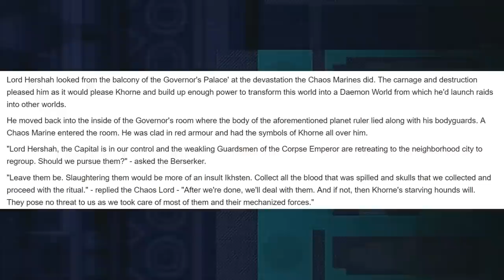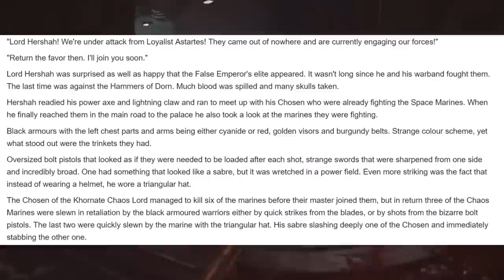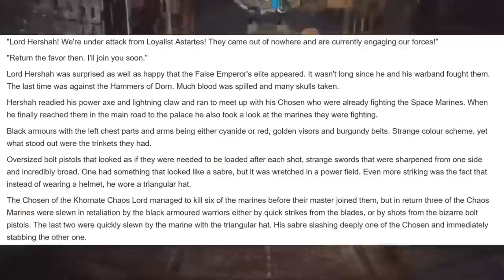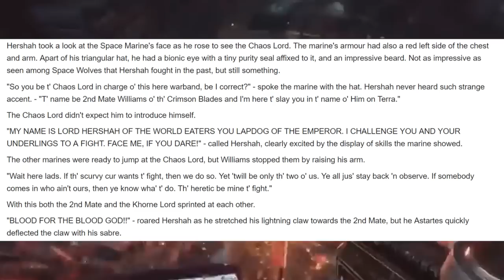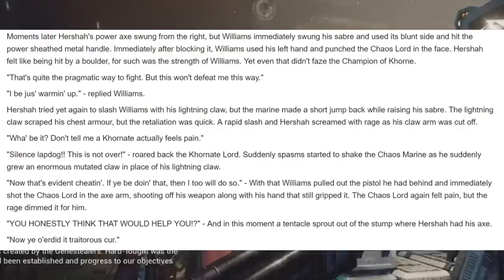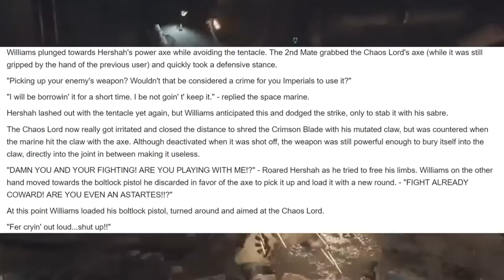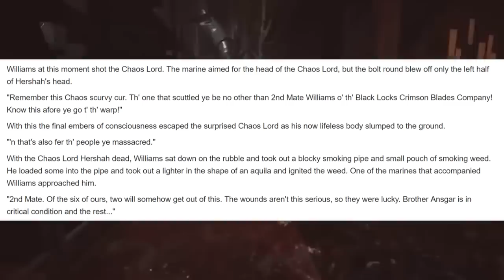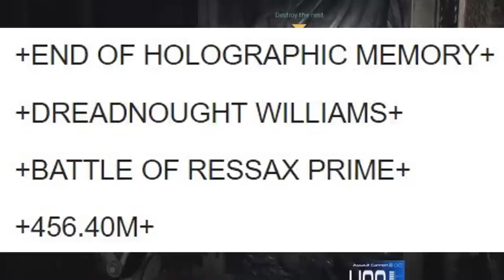Battle At Ressax Prime